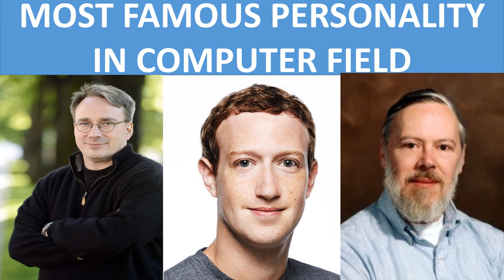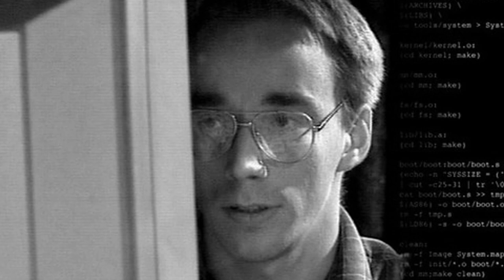FAMOUS PERSONALITY IN COMPUTER FIELD || LINUS TORVALDS || MARK ZUCKERBERG || DENNIS RITCHIE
THIS VIDEO EXPLAINS ABOUT THE FAMOUS PERSONALITY IN COMPUTER FIELD. IT SHOWS ABOUT LINUS TORVALDS , MARK ZUCKERBERG , DENNIS RITCHIE.